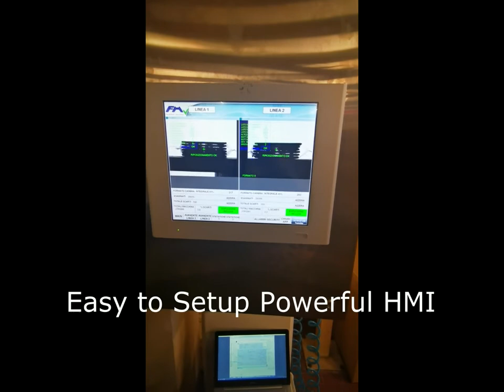Ispezione automatica Crakers